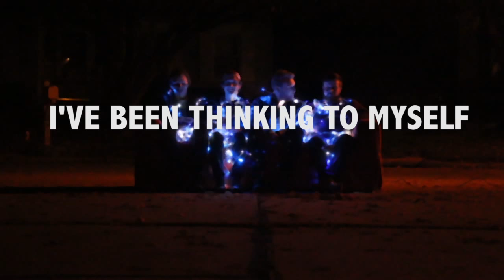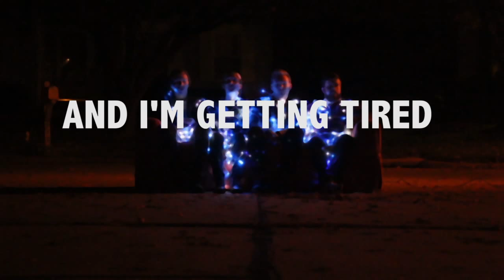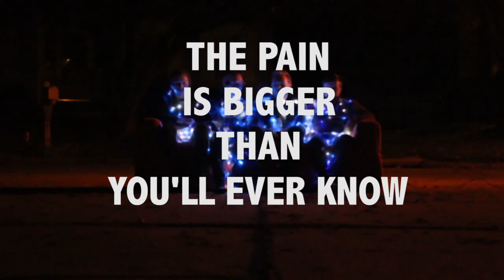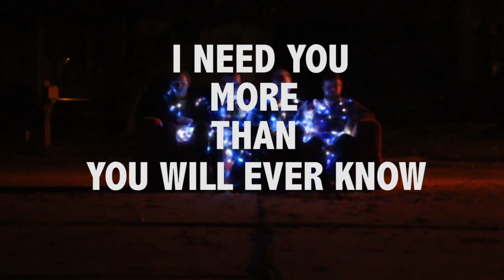Fairway: Save Your Breath For Someone Else [LYRIC VIDEO]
The second single from Fairway's forthcoming EP, 'Where We Went Wrong'.

Videography: Zach Bowman
Production: Matthew Amelung